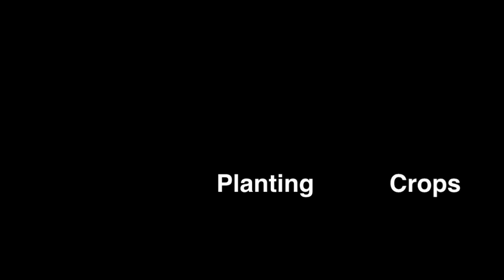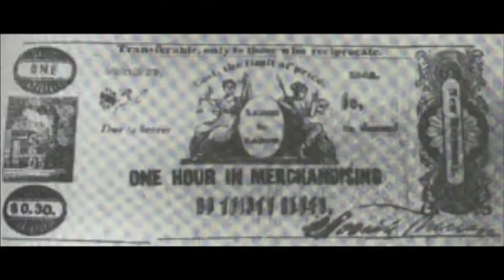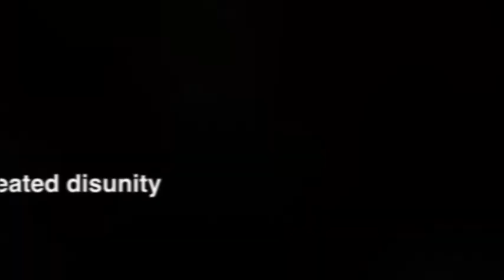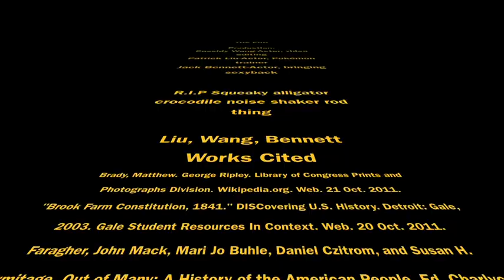Utopianism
Our second AP US History project; this one is about Utopianism and different Utopian societies. I did NOT make any of the songs used, so all songs are property of their creators/distributers.